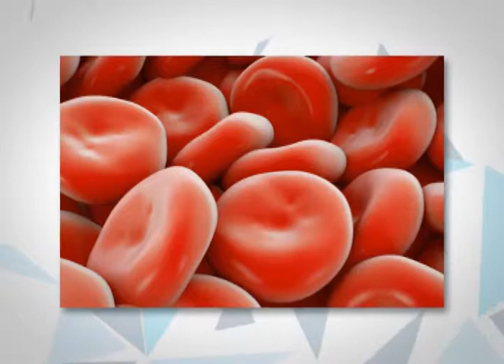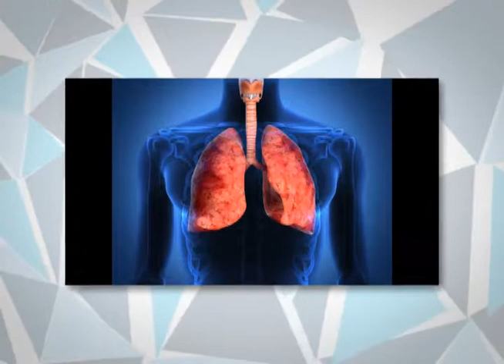¿Por qué se produce la anemia?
La anemia puede producirle al paciente debilidad, fatiga, falta de energía, dificultad para respirar, mareos, palidez, presión arterial baja, frío excesivo y dolores de cabeza frecuentes.